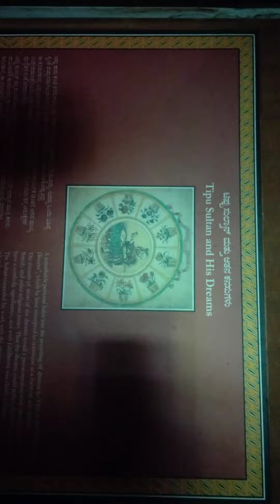A & U's Visit to Tipu's Palace